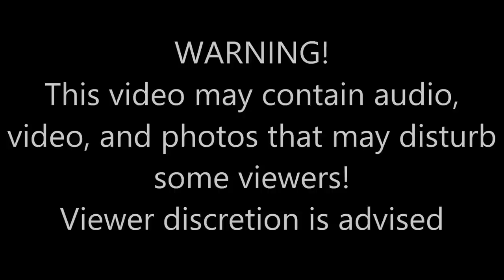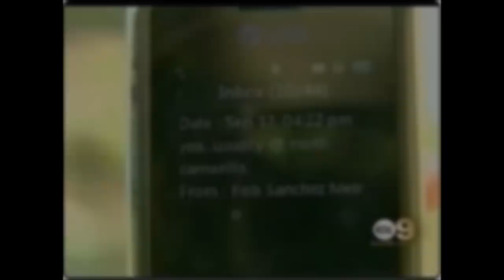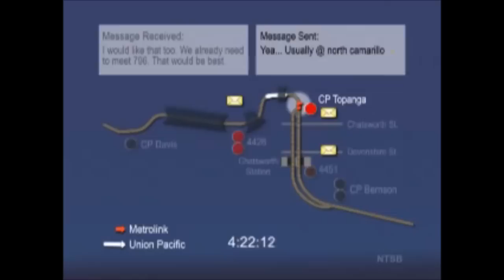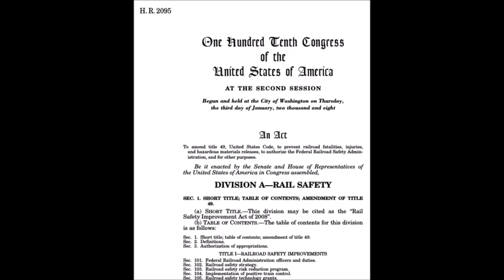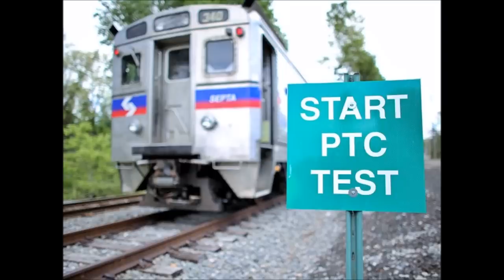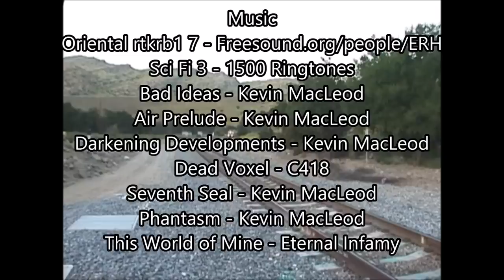Chatsworth train collision 10 years later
Highly requested and the 1st documentary to not feature any Thomas or Undertale music. Anyways this accident was a wakeup call to PTC and eventually spawned the bill that would introduce that very system and change railroad history forever. The wheelchair quote from the 911 call made my stomach turn over. I was shocked hearing that bit.

Edit: The dog seen in the beginning is sadly no longer with us
RIP Honey the German Shepherd mix 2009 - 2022